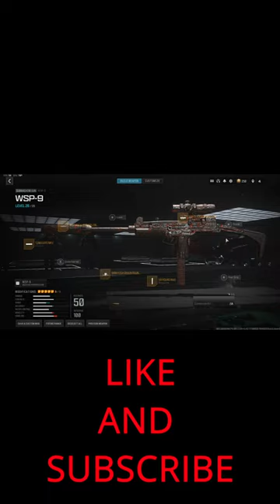WSP BROKEN AR BUILD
This wsp build just melts enjoy